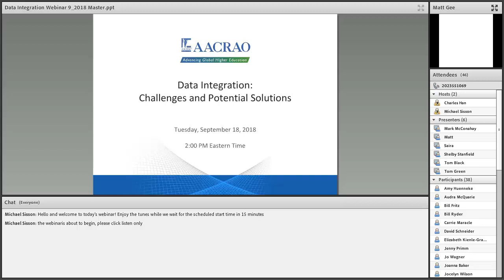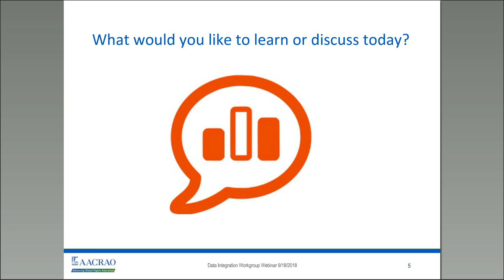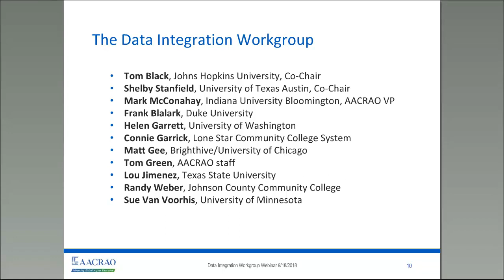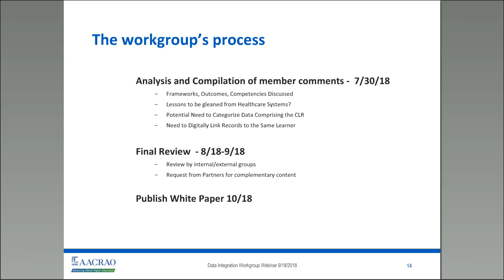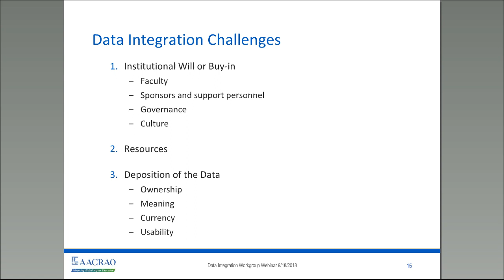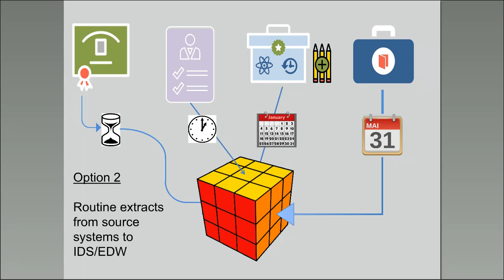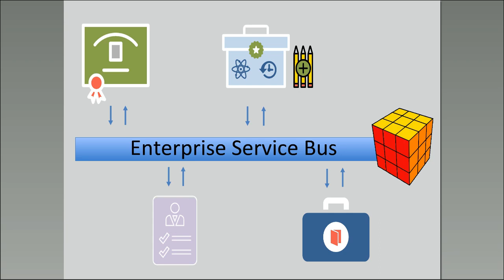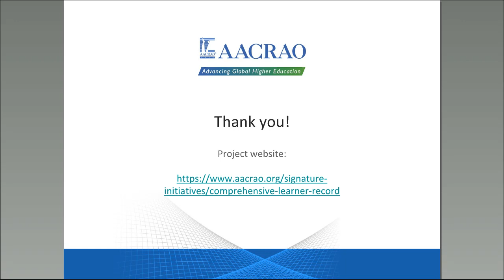Challenges and Solutions for Data Integration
As part of the AACRAO-NASPA Comprehensive Learner Records (CLR) project supported by Lumina Foundation, a work group of AACRAO records professionals addressed the challenges of data integration across multiple institutional data platforms. After meeting, the work group then convened a larger group of potential solution providers to consider how those challenges may be met. The result is a draft white paper.